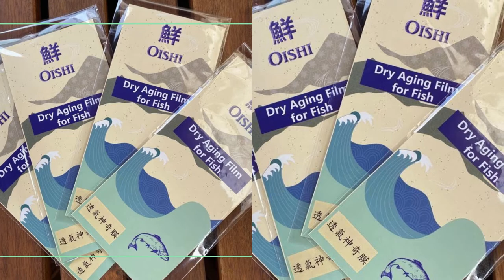Dry Age Fish at Home with Oishii Film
Dry-ageing in fish has been a tradition in Japan for keeping fish fresher for longer times.  Fish is refrigerated and aged to enhance the texture and taste, in the same way good beef steaks are aged for flavour and tenderness. Until now, it has been a complicated and controlled process that requires special refridgeration space and attention.  With Oishi film, we can now take this process home.